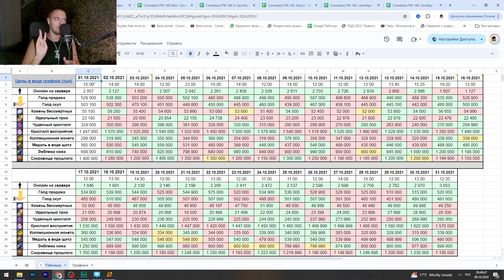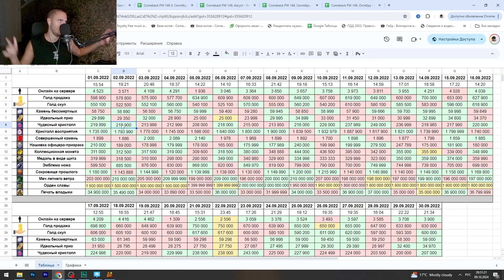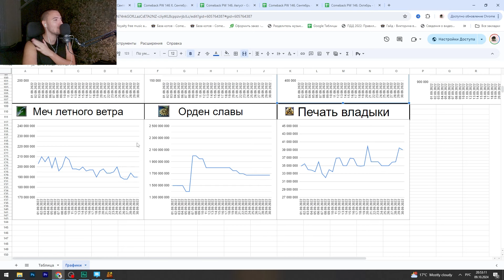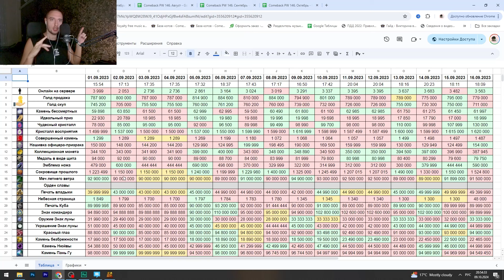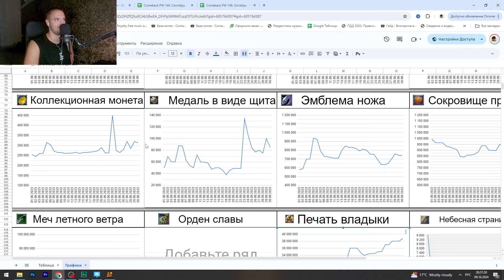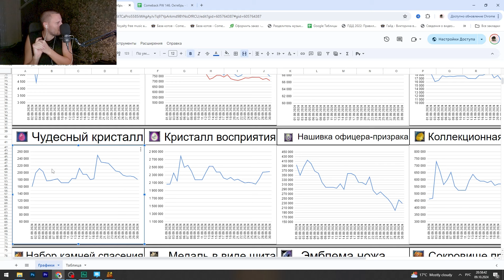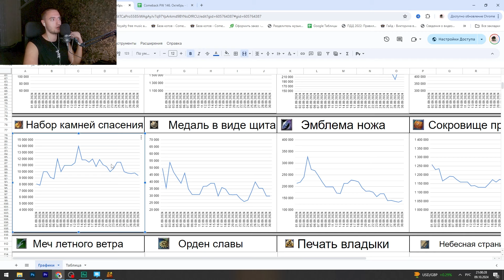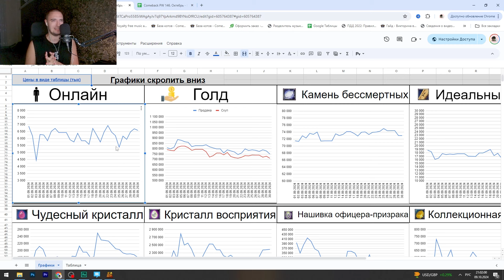КОМБЕК 4 ГОДА НАЗАД И СЕЙЧАС - ЧТО ИЗМЕНИЛОСЬ? Comeback PW в цифрах - Сентябрь 2024